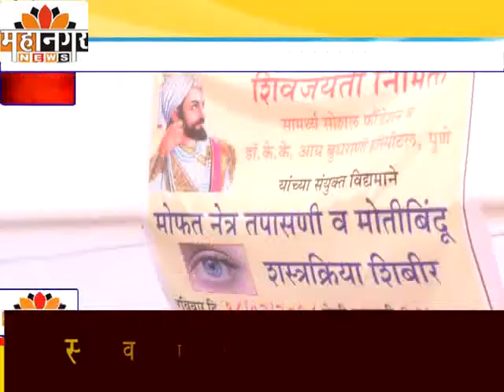महानगर न्यूज - सामर्थ्य सोशल फौंडेशनतर्फे शिवजयंतीनिमित्त नेत्रोपचार शिबीर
आ.संग्राम जगताप यांच्या हस्ते शिबिराचे उद्घाटन